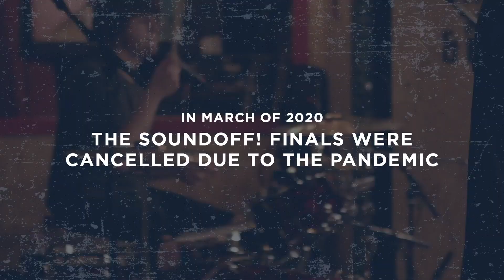Sound Off! Alumni Artists Perform at MoPOP Founders Award 2020 Honoring Alice In Chains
Sound Off! alumni artists including David's Van, The Human Missile Crisis, Katyrose Jordan, and Talaya. perform "Dam That River," "Swing on This," "Your Decision," and "All I Am" by Alice In Chains at MoPOP's Founders Award fundraiser.

Hosted by the Museum of Pop Culture, Sound Off! is the Pacific Northwest's premier 21-and-under music showcase and competition. Participants get the opportunity to showcase their original music, connect with peer musicians, and receive mentorship from an artistic community invested in welcoming them as full-fledged members of one of the nation’s most vibrant music scenes.

The Museum of Pop Culture's one-night-only Founders Award annual benefit event streamed for FREE on Tuesday, December 1, 2020 with an unforgettable performance from Seattle's own Alice In Chains, plus an acclaimed lineup of tribute artists who put their own spin on some of the band's most iconic songs.

The Founders Award event serves as the nonprofit museum’s principal annual fundraiser for youth development programs, access initiatives, community engagement, and world-class exhibitions.

This year’s celebration featured performances by award recipients Alice In Chains, as well as tribute performances from Chris Chaney (Jane’s Addiction), Billy Corgan (The Smashing Pumpkins), Dallas Green (City and Colour), Fishbone, Taylor Hawkins (Foo Fighters), KORN, Mark Lanegan (Screaming Trees, Mad Season), Ann Wilson, Duff McKagan (Guns n’ Roses), Mastodon, Metallica, Dave Navarro, Krist Novoselic (Nirvana, Giants in the Trees), Corey Taylor (Slipknot), Kim Thayil (Soundgarden), Nancy Wilson, and the debut musical performance of Lily Cornell Silver (daughter of Chris Cornell and Susan Silver), among many others. The event also featured appearances from members of Pearl Jam, Sammy Hagar, Tom Morello (Rage Against The Machine, Audioslave), Les Claypool, Robert Downey Jr., and many more.

The event also included appearances by artists from MoPOP’s 21-and-under music showcase and competition Sound Off!, including Katyrose Jordan, The Human Missile Crisis, David’s Van, and Talaya.